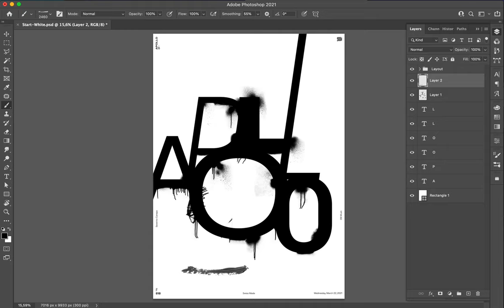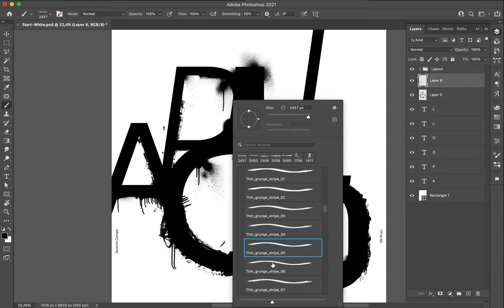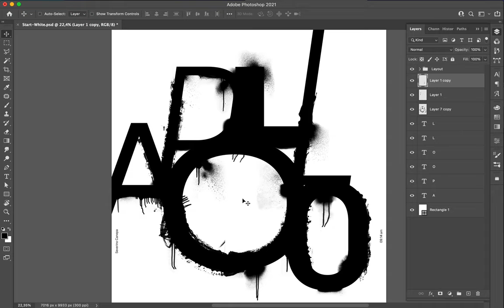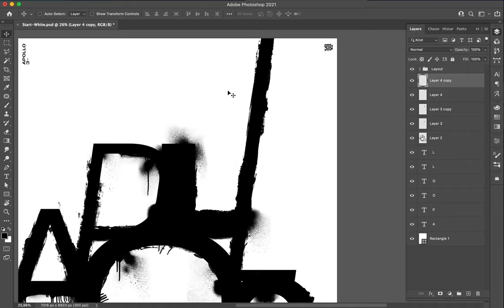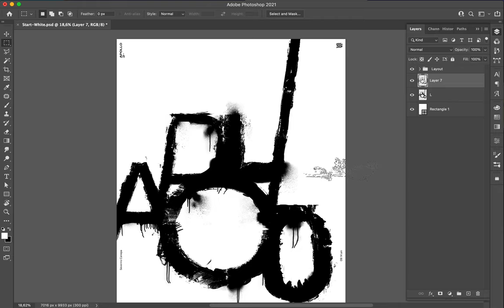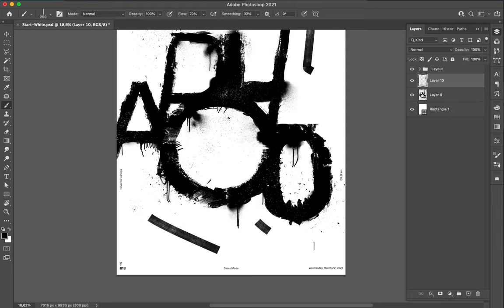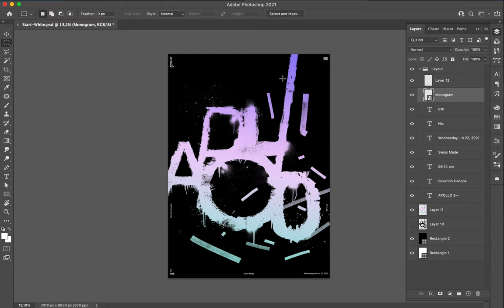Poster Speed Art 818 Apollo Stardust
The posters are going to look similar these days. I'll try to do something different.